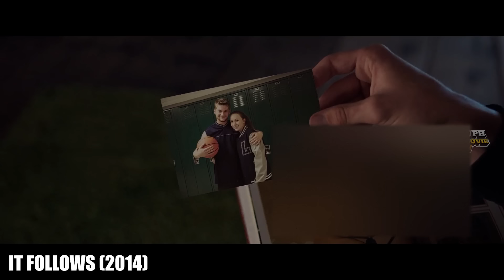NAK!PAGT@L!K SYA SA HINDI NYA KILALANG LALAKI KAYA ITO ANG NANGYARI SA KANYA - TAGALOG MOVIE RECAP